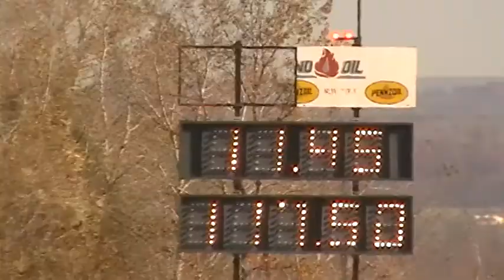scott haynes pass 2